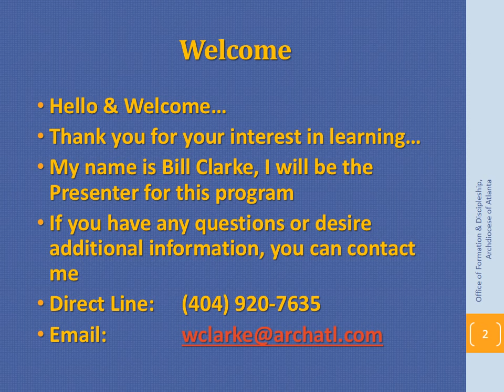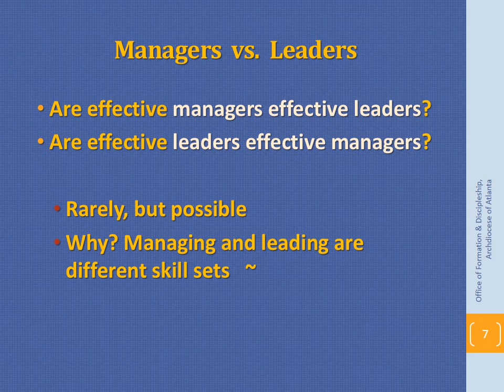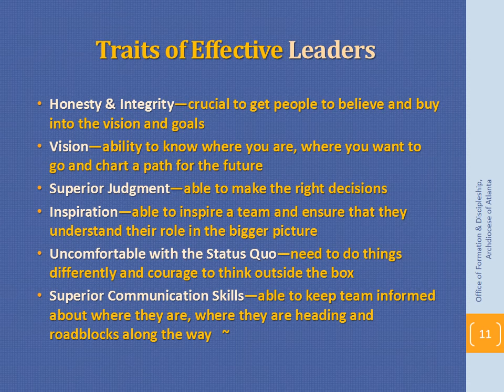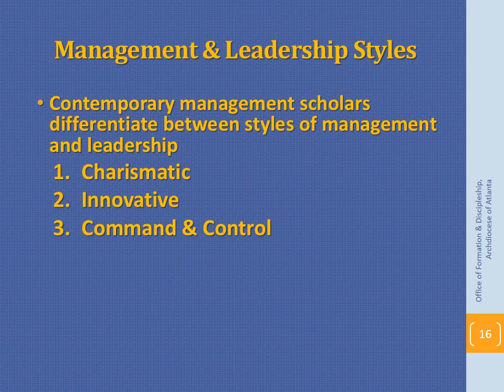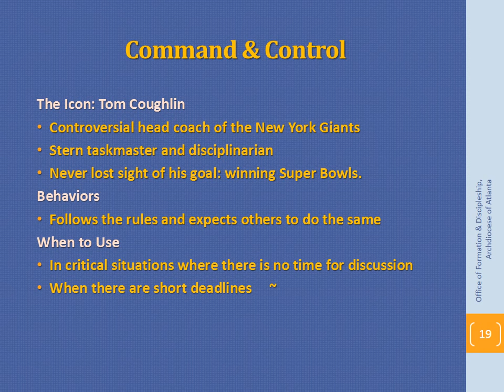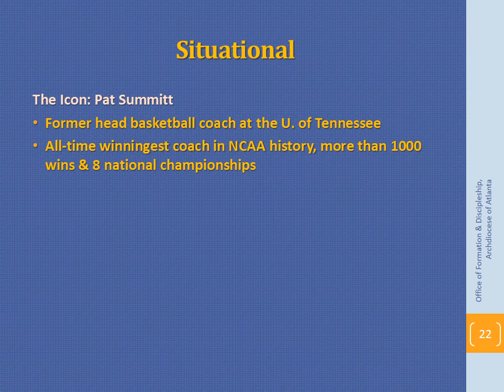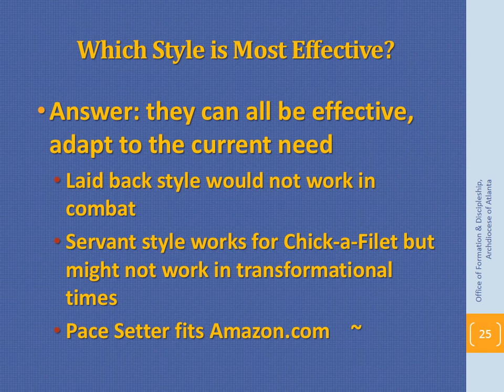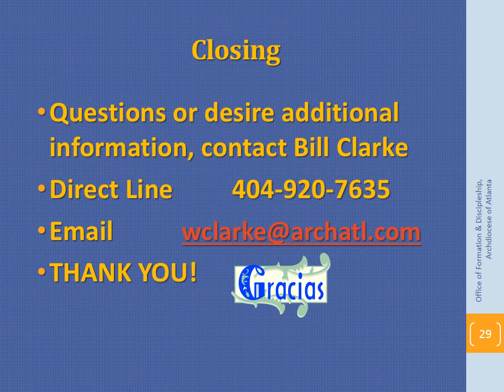Leadership & Management 101—Defining and Applying the Principles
32 minute video that explains the difference between leadership and management. Provides the guidelines to develop more effective leadership and management skills.